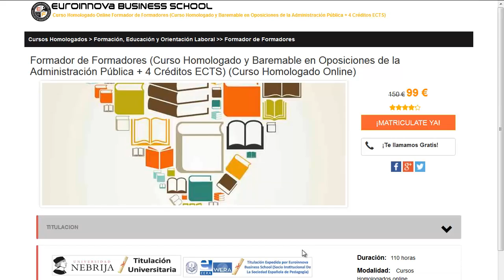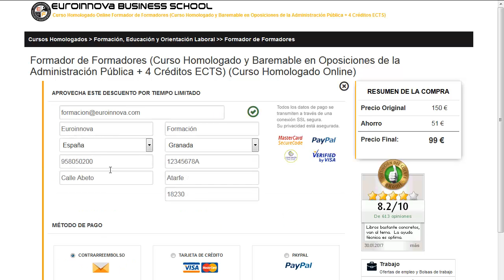corte y confeccion madrid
corte y confeccion madrid. Encuentra todos los master para corte y confeccion madrid. Si no sabes donde encontrar un master o curso homologado. En la página Oficial de Euroinnova formación podrás buscarlo todo.

Te ofrecen todo en corte y confeccion madrid. No lo dudes más,visítanos y usa nuestro buscador con el cual encontrarás cualquier curso o master sobre corte y confeccion madrid que quieras realizar.

Tenemos mas de 10000 cursos y cursos gratis con los que ampliar tu CV. Te Contamos todo lo que quieres saber sobre corte y confeccion madrid precios, descuentos,donde se estudia. Entra y descúbrelo en Euroinnova